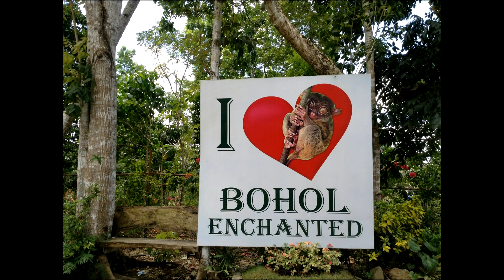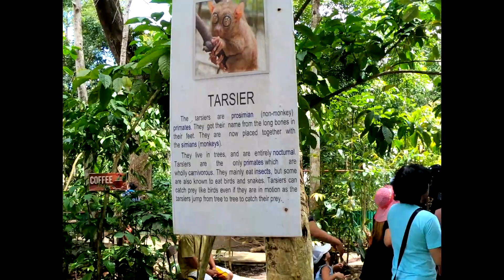Bohol Enchanted Zoological and Botanical Garden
Bohol, Philippines